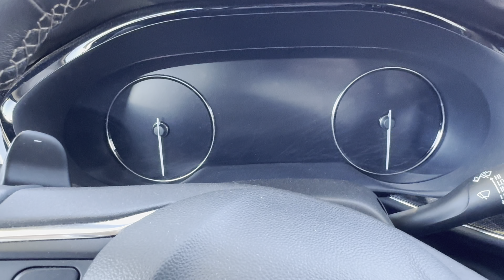2021 Buick Envision Preferred Panic Alarm